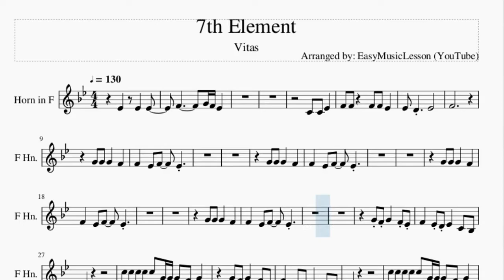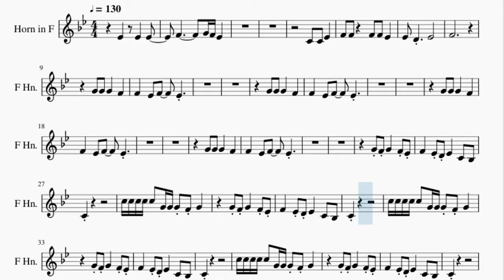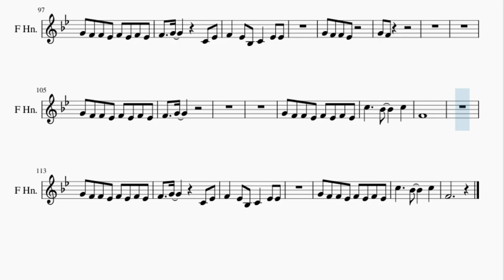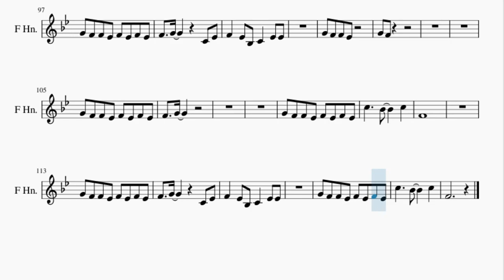Horn Sheet Music: How to play 7th Element by Vitas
Here is a sheet music/tab video on the song 7th Element by Vitas on the horn. A horn sheet music arrangement which is transposed to notes that are easily played by horn, for the song 7th Element by Vitas.

EasyMusicLesson2 teaches you to play the your favorite instrument, through well-arranged sheet music so that you too can learn how to play 7th Element by Vitas on the horn as fast as you can. A horn sheet music with backing tracks to help your play the song better.

Chords of Horn arrangement:
F Min   F Min   C Min   C Min   Bb Min 9   Bb Min 9   Bb Min 7
Bb Min 7   Eb Maj   F Min   F Min   C Min   C Min   Bb Min 9
Bb Min 9   Bb Min 7   Bb Min 7   Eb Maj   F Min   F Min   C Min
C Min   Bb Min 9   Bb Min 9   Bb Min 7   Bb Min 7   Eb Maj
C Min

Melody notes of Horn:
F4 F4   F4 F4 Eb4
Eb4 D4   Eb4
F4
F4   Eb4 D4 Eb4   C4 Bb3
C4
C5 C5 C5 C5 C5 G4 G4 G4 F4 G4
C4
C4
C4
G4 F4 F4 Eb4 F4 Eb4 F4 Eb4
F4   G4       C4 Eb4
F4   Eb4 Bb3 C4   Eb4 Eb4
C5     Bb4     C5
F4
F4